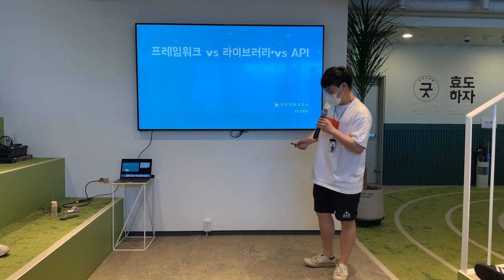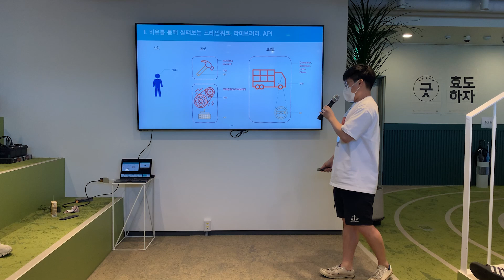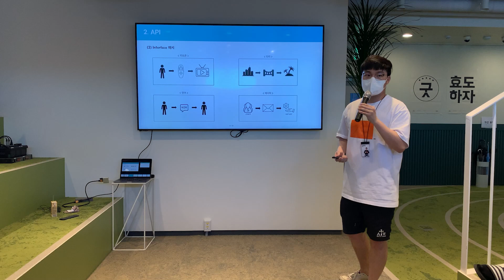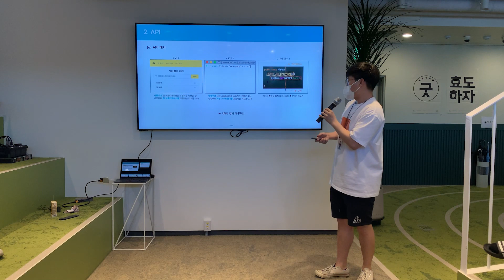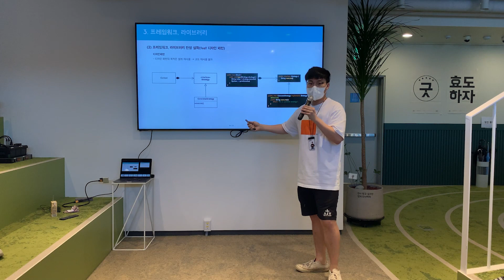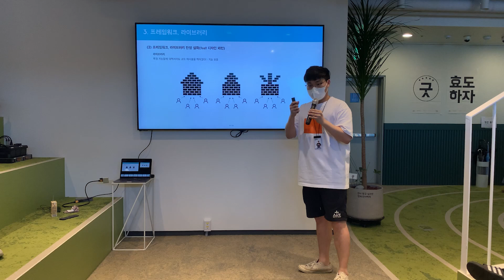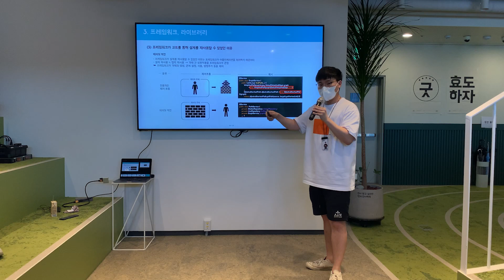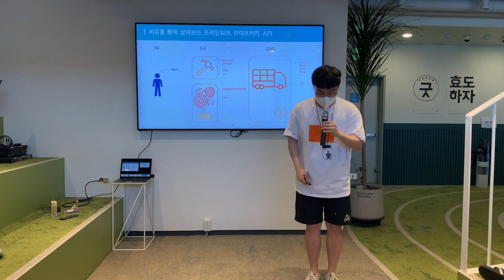[10분 테코톡] 🌳임루트의 프레임워크 vs 라이브러리 vs API